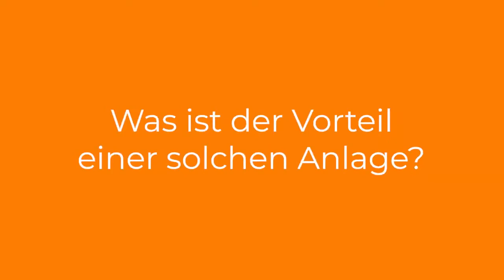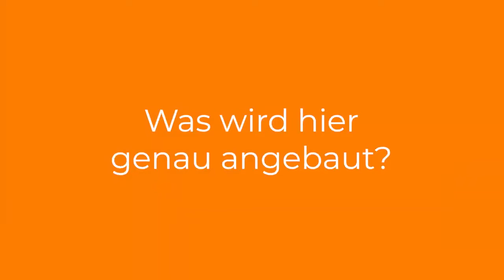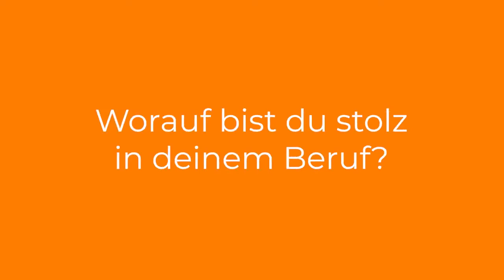Profis am Wort: Zwischen Stromproduktion und Landwirtschaft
Die Agrarphotovoltaikanlage Schafflerhofstraße ist eines der größten Solarkraftwerke in Österreich. Die Fläche dient dabei nicht nur der Stromproduktion durch Solarmodule, sondern gleichzeitig der landwirtschaftlichen Nutzung und der Beheimatung von rund 150 Schafen.

Bei unserem Spaziergang durch die Agrarphotovoltaikanlage erzählen uns Julia Wenin, Projektentwicklerin bei Wien Energie und Ernst Höckner, Mitarbeiter in der Forschungsabteilung bei Wien Energie, was genau das Projekt Schafflerhof besonders macht und welche Vorteile die Doppelnutzung der landwirtschaftlichen Fläche mit sich bringt.